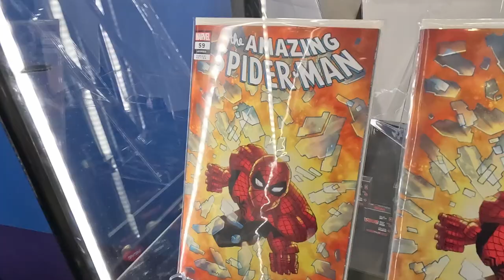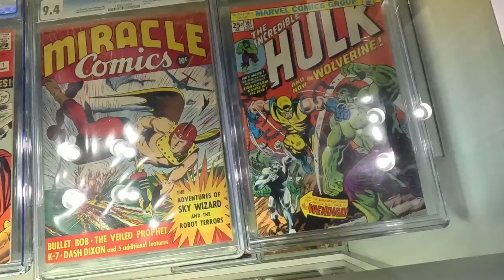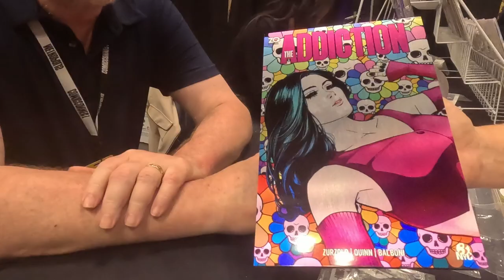VeVe - New York Comic Con Vlog 2024 | Addiction Comic #3 Interview | VeVe deutsch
↪️ Heute gibt es meinen ersten Vlog überhaupt von der New York Comic Con 2024. Außerdem habe ich ein kurzes Interview mit David Quinn von Addiction zum neuen Comic #3 geführt.